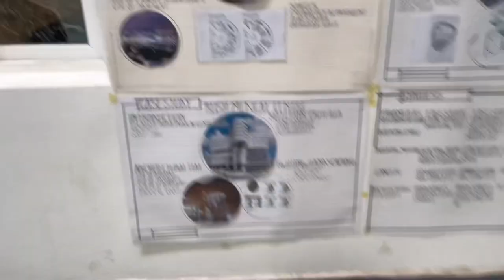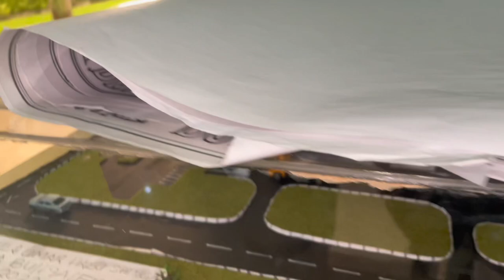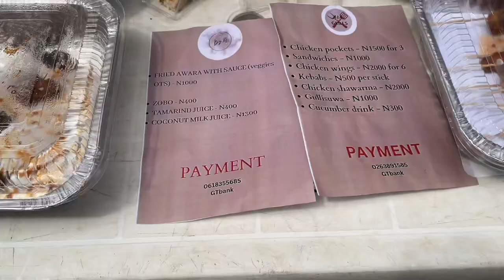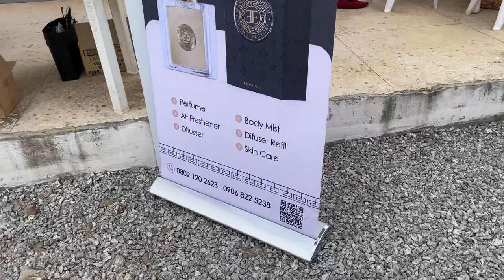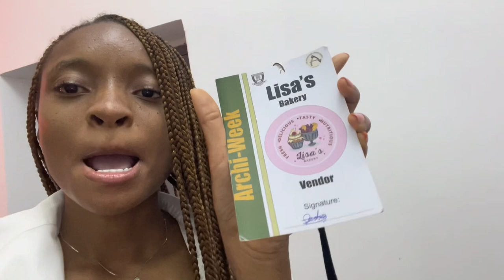Architecture week// Baze University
Hey guys,
Welcome to Baze University first ever Architecture week, I hope you enjoyed the video

FAQ🫠
Ethnicity: Nigerian🇳🇬
Uni: Baze university
Course: Architecture
Camera: iPhone 12
Editing software:CapCut

Sub count:126
Sub goal:200